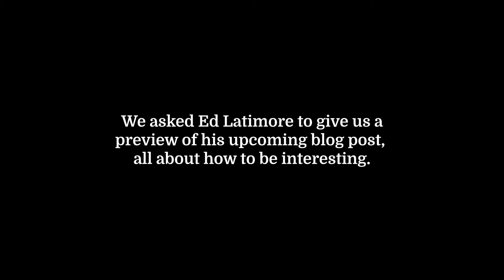How to be interesting | Heavyweight Boxer-turned-Writer Ed Latimore | I Am A Creator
Former Heavyweight boxer and full-time writer Ed Latimore shares his philosophy on what you can do to make yourself more interesting, which he says has helped him a lot as a full-time creator.

Series produced by ConvertKit | Filmed by Henry Thong and Story Produced by Isa Adney.

ABOUT CONVERTKIT:
ConvertKit is the first creator marketing platform built for creators, by creators. As the hub for creator businesses, ConvertKit centers its platform around your most important asset—your audience. Get the powerful tools you can use to learn about, connect with, and sell to your audience with ease right here.

LEARN HOW TO USE CONVERTKIT, THE CREATOR MARKETING PLATFORM